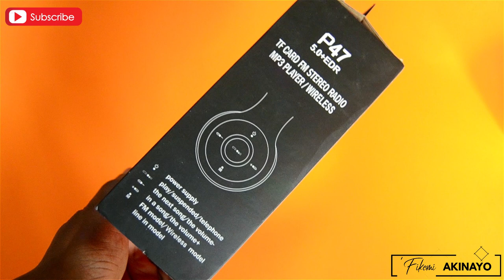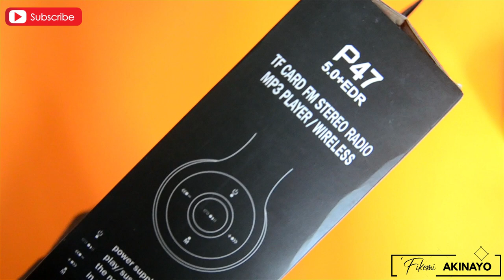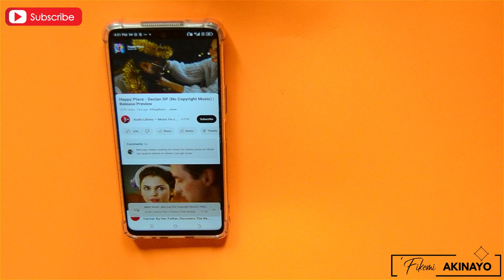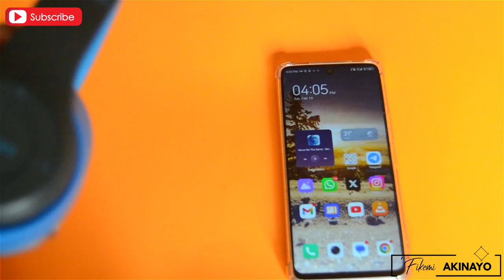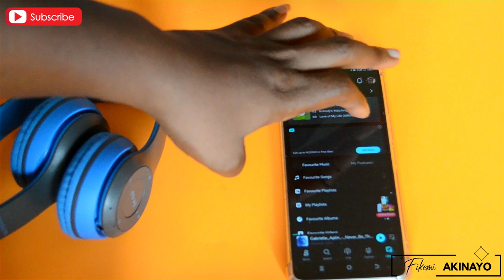P47 Wireless Bluetooth Headphones | Was it worth it | Small gadgets | Music Headphones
Hi everyone!
It's tiny tech season yet again and today's small, portable, handy yet totally unreliable piece of hardware is the P47 Wireless Bluetooth Headphones.

Is it any good? It's a terrible piece of gadgetry to own.🤣.. might just be my worst one yet.

I got this on Jumia Nigeria.

Fikemi
xoxo

B U S I N E S S  E N Q U I R I E S  A N D   S P O N S O R E D   P O S T S

A N I M A T I O N

This video is not sponsored. All item(s) mentioned were purchased by me.

P47 Wireless Bluetooth headphones
portable speaker
P47 5.0 Bluetooth speaker
Bluetooth 5.0